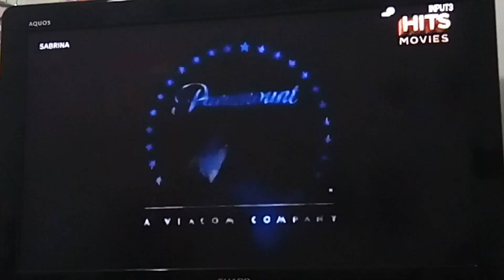Sabrina (1995) - HITS Movies Intro